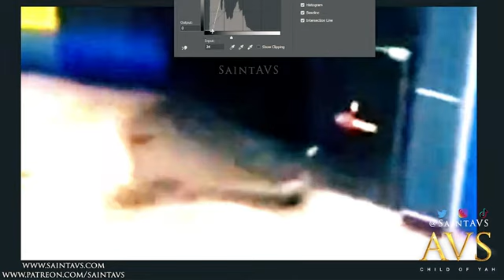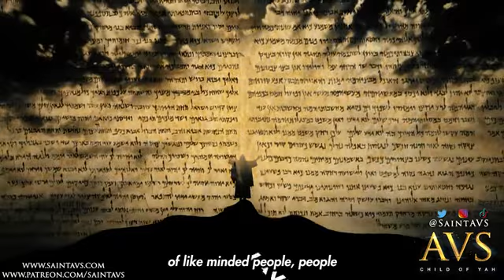Watch the wrathful moments to Brazilians after celebrating the devil and mocking Jesus Christ(3)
The Almighty God is always omnipresent everywhere for our sake. Please let's treasure Him because He is our creator and the provider our lives and everything we have is life. Be advised and warned, Almighty God is jealous, loving and caring for His children.